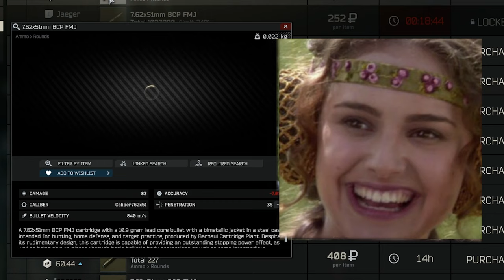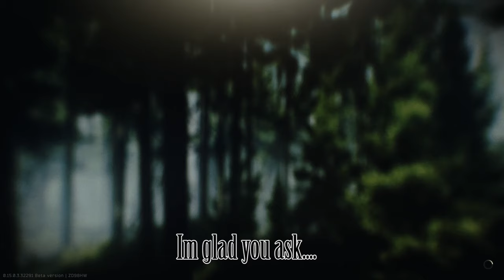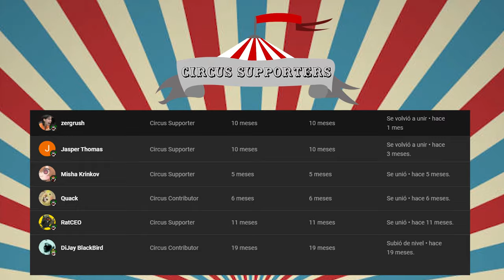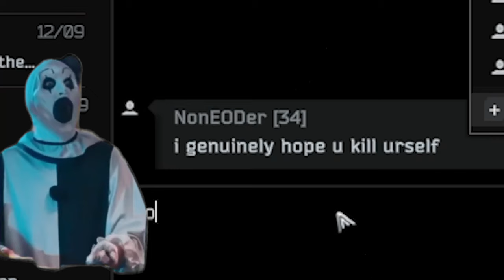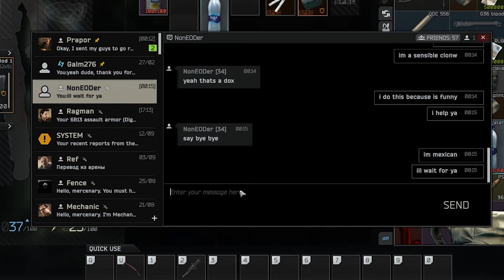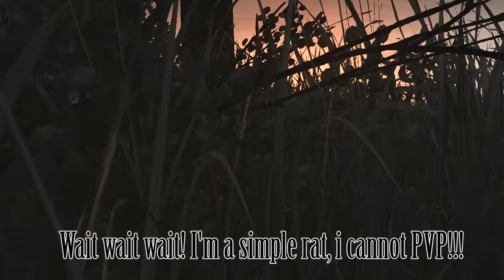The M60 in TARKOV is UNSTOPPABLE!!!